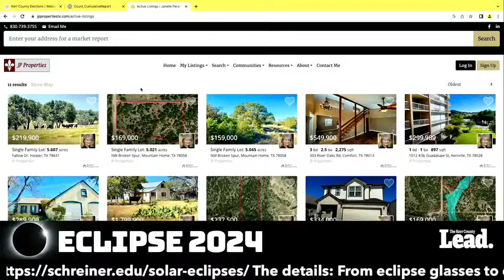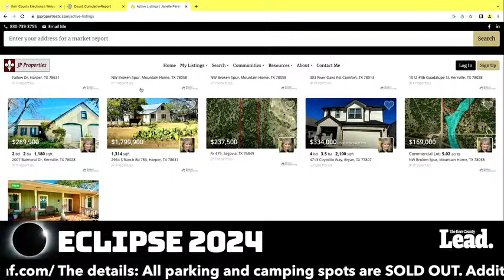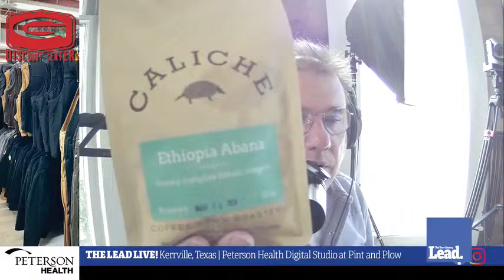The Lead Live! April 2, 2024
It's a terrific Tuesday with our normal assortment of guests! Kerrville Convention and Visitors Bureau's Julie Davis joins us for her thoughts on the final eclipse countdown. Gibson's Discount Center Manager Doug Hetzler stops by with his stuff and things to share. We'll get a real estate update from Janelle Peralt. All of this and more at 9 a.m.